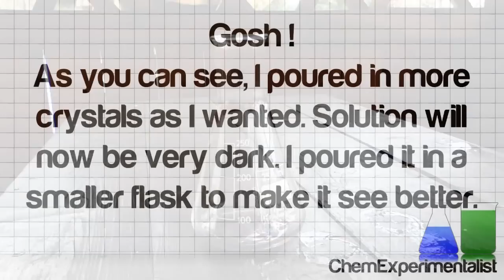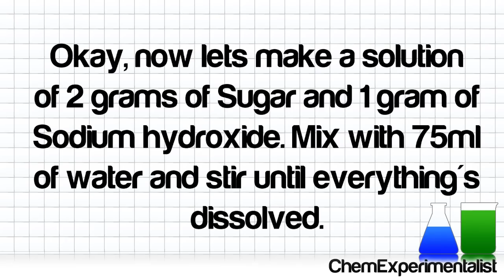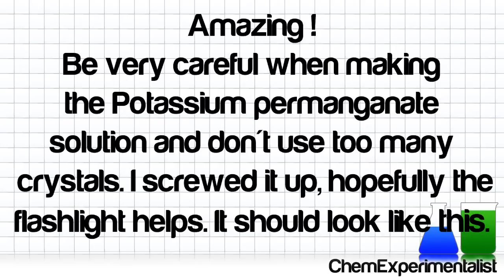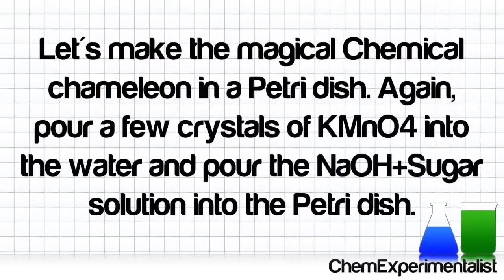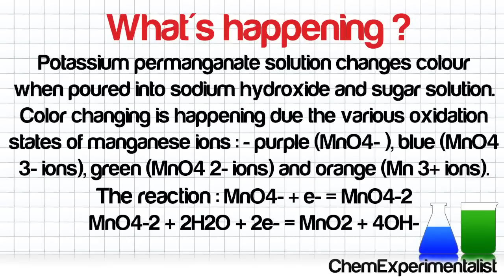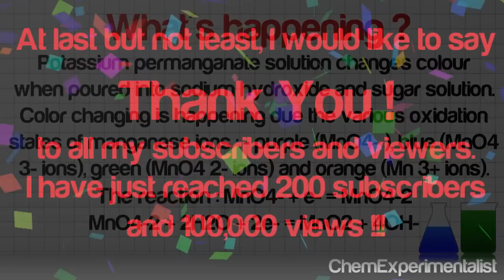Beautiful Chemical Chameleon (KMnO4+NaOH+Sugar+H2O - Color Changing)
Hey fellow experimentalists ! I´ve decided to do a special video for the Celebration of 200 subscribers and 100,000 views.